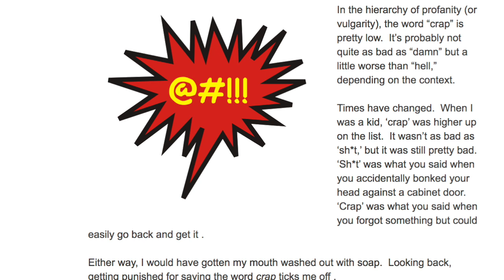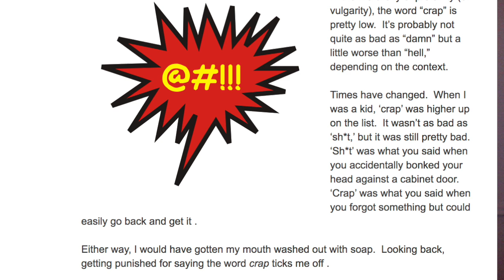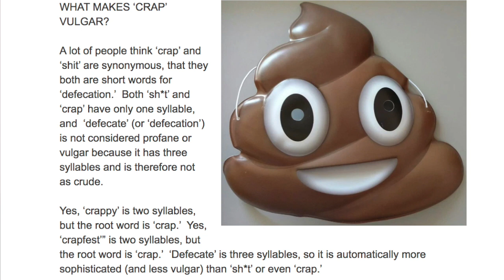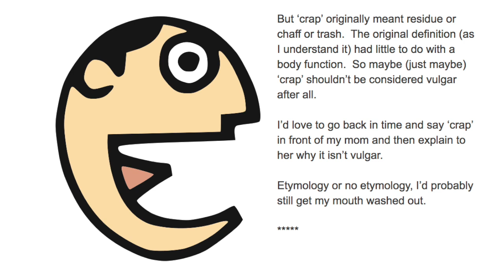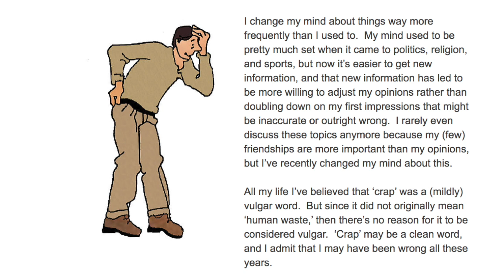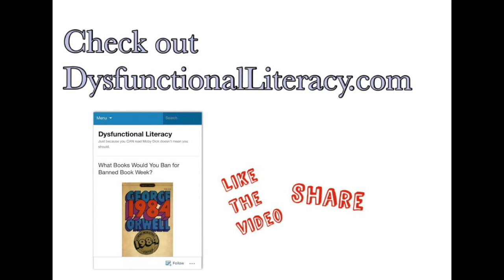Is Crap A Bad Word?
Is 'crap' a bad word?  This question has puzzled kids and parents alike for generations.  Now you can watch this video and decide for yourself if 'crap' is indeed a bad word or not.